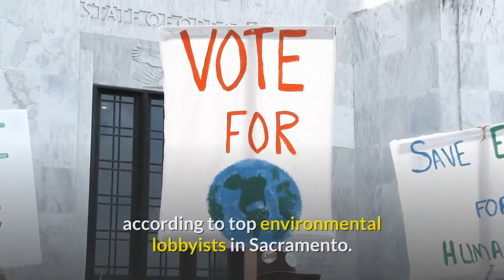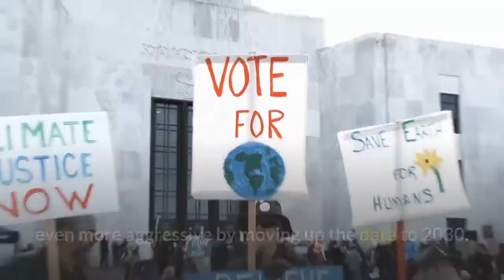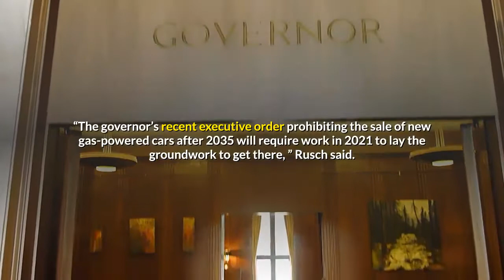Climate change measures top environmentalists’ 2021 state priorities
California is helping lead the charge in reducing greenhouse gas emissions, but more needs to be done as climate change remains the state’s top environmental issue in 2021 issue, according to top environmental lobbyists in Sacramento. Other issues on their agenda include plastic pollution, recycling, wildlife protections, and greater repair and reuse of appliances and electronic products before they are discarded. But the wish lists from the Sierra Club, Environment California and the public-interest advocacy group CALPIRG are overwhelmingly loaded with climate-change initiatives. The state’s record-doubling wildfire season — 4. 4 million acres burned this year — is an immediate indicator of consequences of the global warming, and things are likely to get worse before they get better, they say.“We are already facing the impact of a warming planet, and if we want to give our kids and grandkids a shot at a better life, we have to bear the brunt to make the changes that science says we need to make, ” said Dan Jacobson, state director for Environment California. Beside cutting down on greenhouse gases, reducing carbon emissions also has a positive effect on air quality. While California ranked fourth nationwide in environment-friendly “climate-change contributions, ” it also had the nation’s worst air-quality, according to a widely cited 2019 analysis by WalletHub. Overall, California was the seventh most environment-friendly state in the U. S. Here are the top climate-change issues the Sierra Club, Environment California and CALPIRG would like to see get more attention from state lawmakers in the coming year:100% clean electricity. The current state goal is to reach 100% clean, renewable energy by 2045, but activists are calling on the Legislature to be even more aggressive by moving up the date to 2030. To achieve that, they want the state to increase solar and geothermal energy production, and push harder for development of hydrogen electricity and of floating windmills in the waters off northern and central California. Emily Rusch, executive director of CALPIRG, also wants to see solar-panel permitting streamlined for homes and businesses, and an end to new buildings that use natural gas for heating. One such bill, AB 33, introduced this month by Assemblyman Phil Ting, D-San Francisco, would ban natural-gas connections in new public buildings constructed in 2022 or later. Electric vehicles. “The governor’s recent executive order prohibiting the sale of new gas-powered cars after 2035 will require work in 2021 to lay the groundwork to get there, ” Rusch said. Continued incentives for the sale of electric vehicles is needed, as are more charging stations, Rusch said. Additionally, Jacobson would like to see the goal for 100% clean public transit moved up to 2030 from 2040. Fracking. The underground practice of extracting fossil fuel is being performed as far south as Los Angeles County, and offshore from Santa Barbara to Seal Beach.